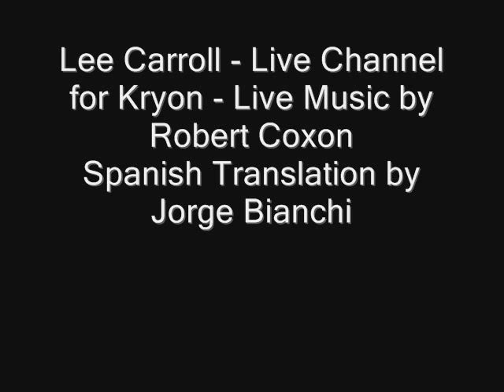Kryon - January 26 2012 - The Many'Shoulds' - 2/2 - English and Espanol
4. Day Two Main - January 26 - TITLE: "The Many 'Shoulds' "

January/February 2012
Seven (7) Channellings
Lee Carroll - Live Channel for Kryon - Live Music by Robert Coxon
Spanish Translation by Jorge Bianchi